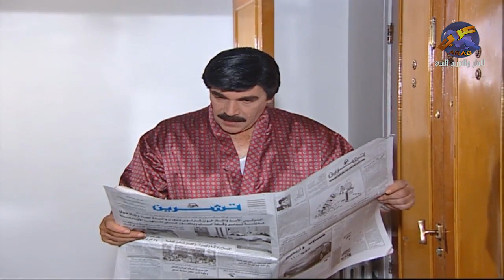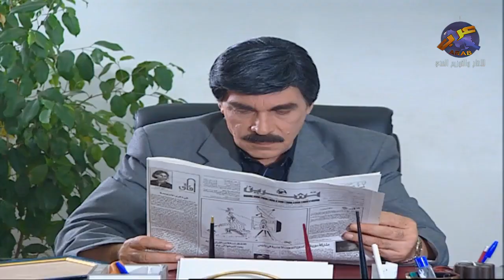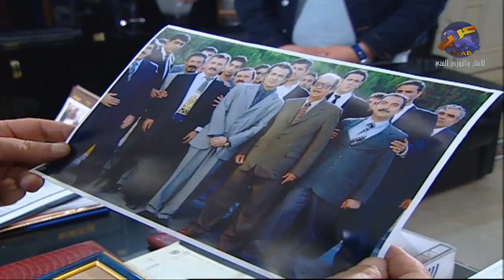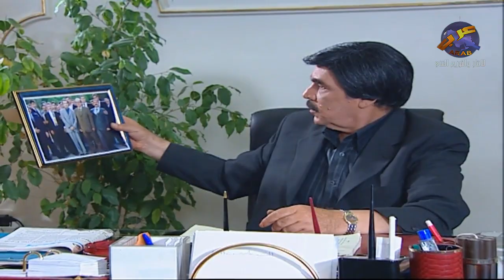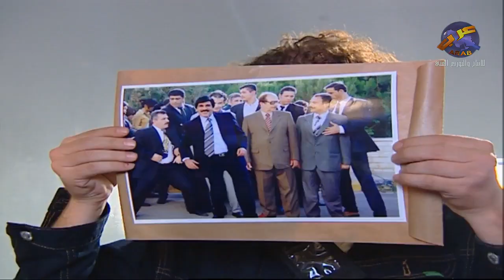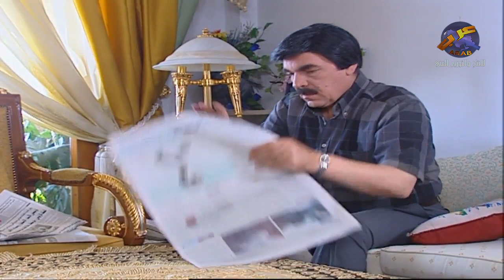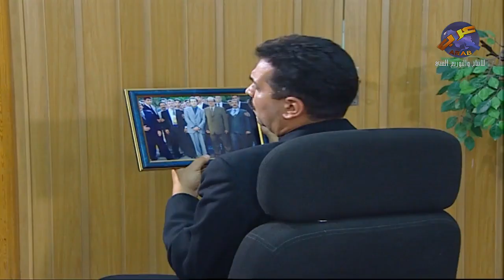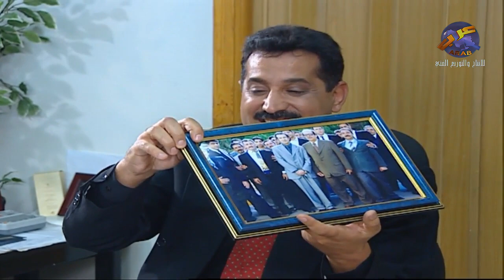اجمل لوحات مرايا | مفكر اذا اتصور مع شخصية مهمة بصير العالم تعمله حساب بس بالاخير شو صار